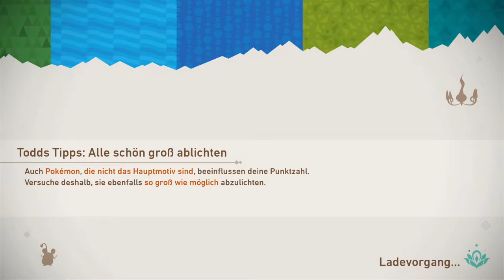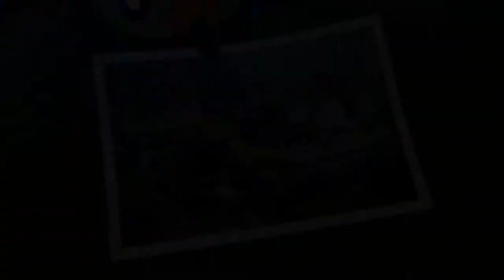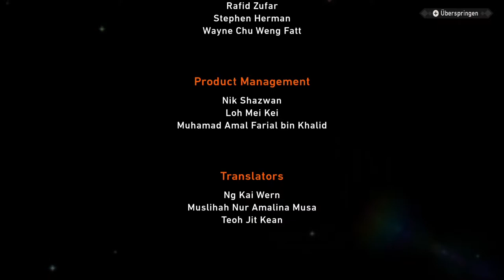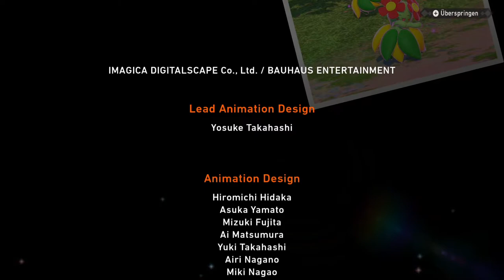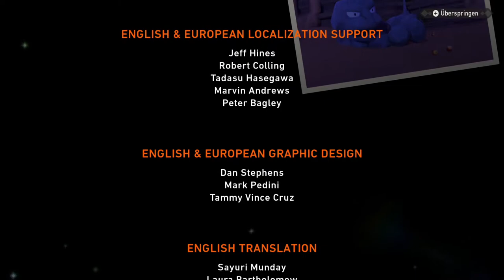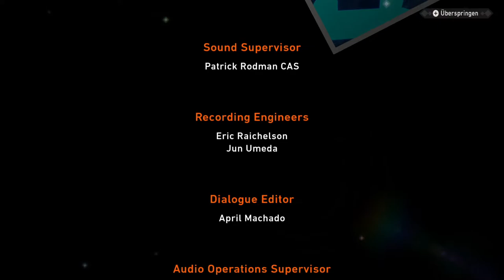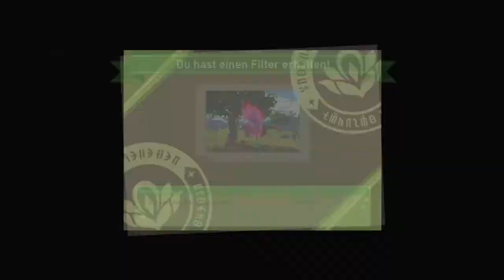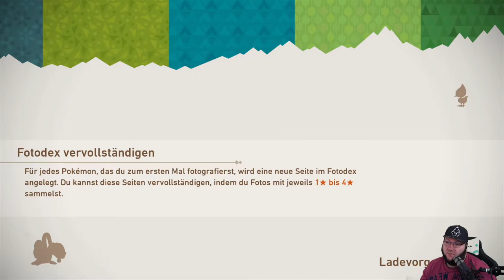New Pokémon SNAP 24 : Das Letzte Lumina-Pokémon in Vollerbracht [Ende]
Willkommen in Lentil!

Die Inseln dieser Region bieten sehr unterschiedliche Landschaften – von dichten Dschungeln bis hin zu weitläufigen Wüsten ist alles vertreten! New Pokémon Snap ist ein brandneues Spiel, das vom Nintendo 64-Spiel Pokémon Snap aus dem Jahr 1999 inspiriert wurde. In diesem Nintendo Switch-Abenteuer reist du für ein Forschungsprojekt von Insel zu Insel, um Pokémon zu fotografieren und deinen eigenen Pokémon-Fotodex zu erstellen!

Infos zum Game:

Spiel: New Pokémon SNAP
Genre: JRPG / RPG
Entwickler:  Bandai Namco Studios
Text/Sprache: Mehrsprachig
Plattform: Nintendo Switch